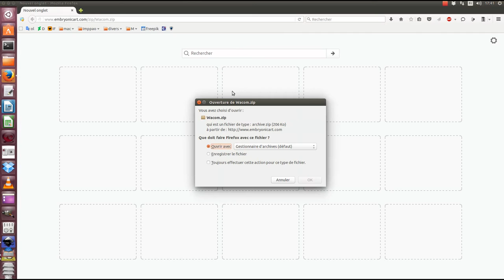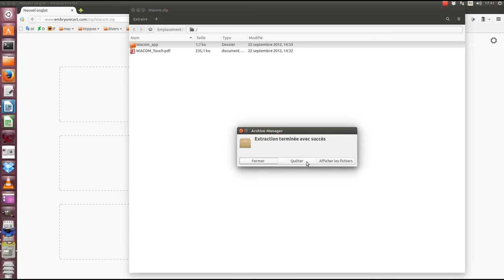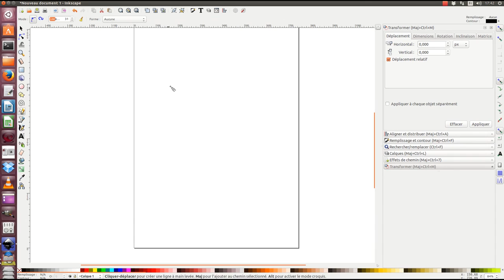Astuce ubuntu : la tablette bamboo de chez wacom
Voici un petit script sous ubuntu qui va vous permettre de désactiver la partie tactile de la tablette pour ne garder que le stylet d'actif.
bamboo wacom
Il faut télécharger le script à cette adresse :
Dézipper le fichier sur votre bureau (par exemple).
Aller dans le dossier créer (Wacom_app)
Faire un clic droit à coté du fichier Wacom.sh
Dans le menu choisir "ouvrir dans un terminal"
Taper la commande :

    sudo ./Wacom.sh

Entrer votre mot de passe
Une fenêtre s'ouvre, vous choisissez "Turn off Touch!"
Valider
Voilà vous pouvez tout fermer
Attention ce script est à lancer à chaque redémarrage de ubuntu
(en attendant mieux)